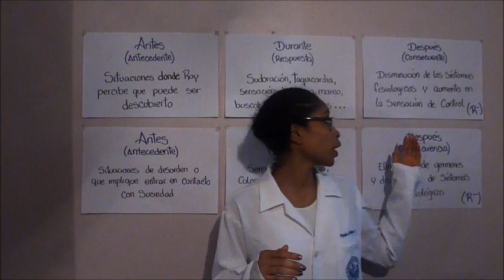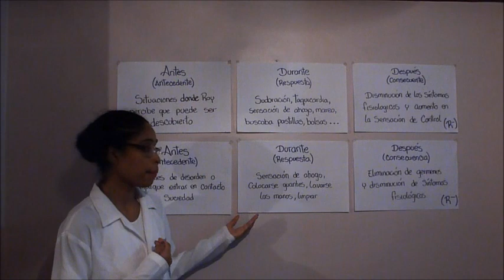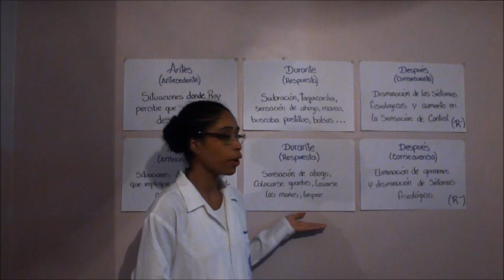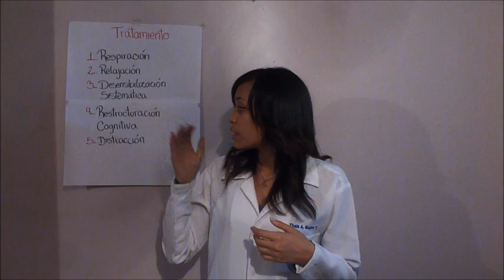Fobias: un análisis conductual de la película "Los impostores" - Psicología Clínica de Adultos, UCV.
Vídeo realizado por los estudiantes Karely Guerrero, Thaís Mujica y Jeffryn Cantero, cursantes de la materia Psicología Clínica de Adultos en la Universidad Central de Venezuela. Prof. Leonardo R. Hernández Mata.